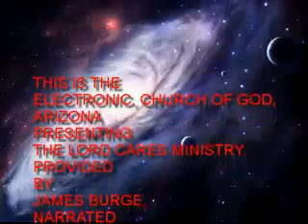THE LORD CARES.WMV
A Year To Keep Your Eyes On Heaven
Day 169, 2011
 Whom Can You Trust?